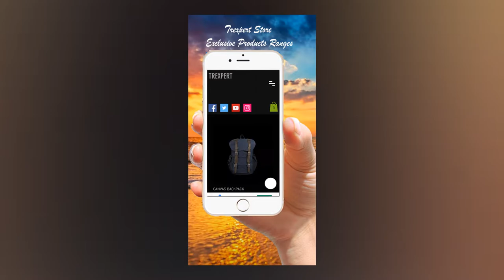Trexpert Store Application | Trexpert Worldwide | India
Complete Solution For Adventure Sports , Trekking, Camping, Eco-tourism Sports Product, National & Internationl Tours & Travel, Shop Kart, Insurance
Powered by Trexpert

Digital Shoppify : Coming Soon...!